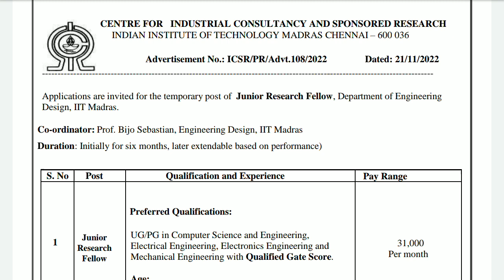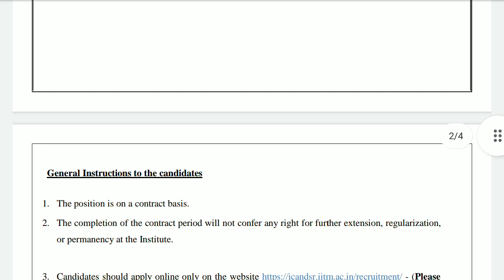JRF job vacancy in Indian Institute of Technology Madras